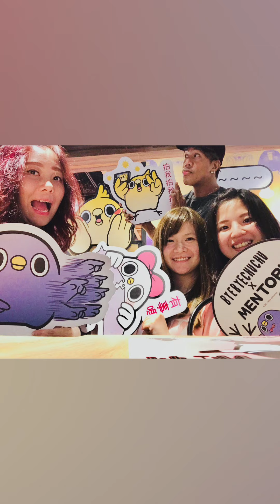happiness happyblessedandgrateful ofwhongkong forevergratefulandblessed friends